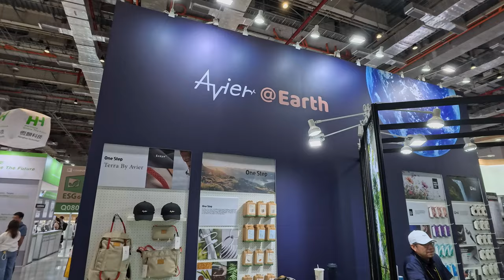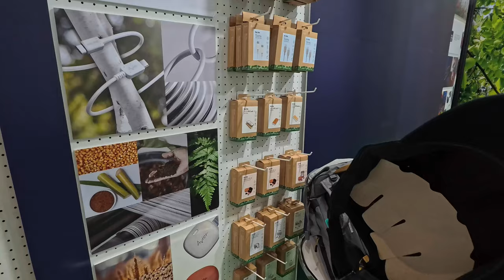Innovations Écologiques d'Avier @ Heart au Computex 2024 : Matériaux Recyclés innovant !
Découvrez les innovations écologiques d'Avier @ Heart au Computex 2024, mettant en avant des produits tech fabriqués avec des matériaux recyclés innovants comme le plastique recyclé, le bambou et le bois. Une nouvelle approche durable de la technologie !

By GLG